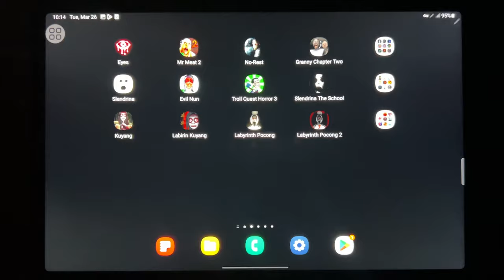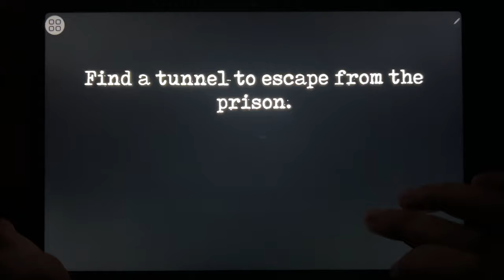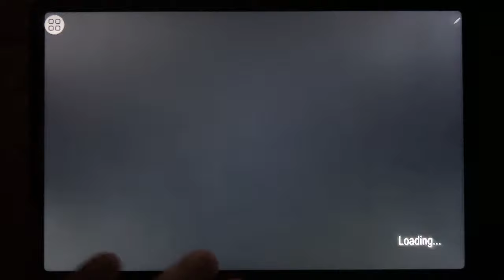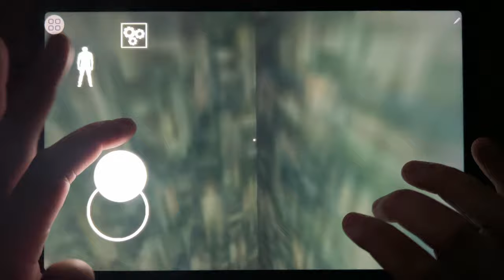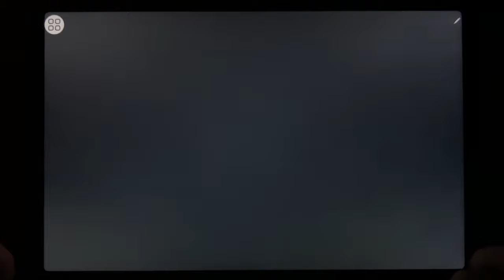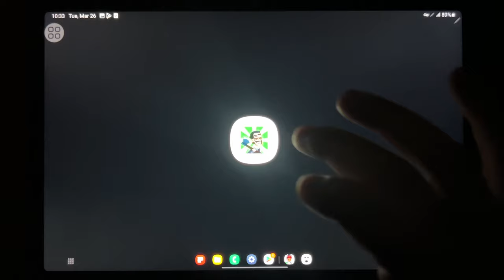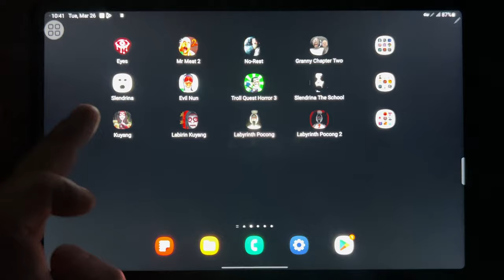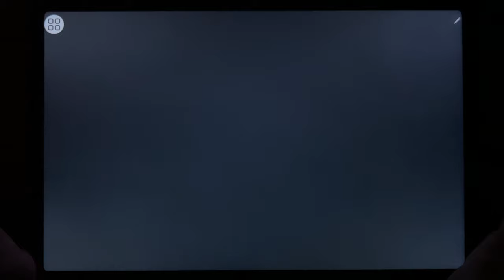Eyes, Mr Meat 2, No Rest, Granny 2, Slendrina, Evil Nun, Troll Quest Horror 3, Slendrina The School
Eyes, Mr Meat 2, No Rest, Granny 2, Slendrina, Evil Nun, Troll Quest Horror 3, Slendrina The School, Kuyang, Labirin Kuyang, Labyrinth Pocong, Labytinth Pocong 2